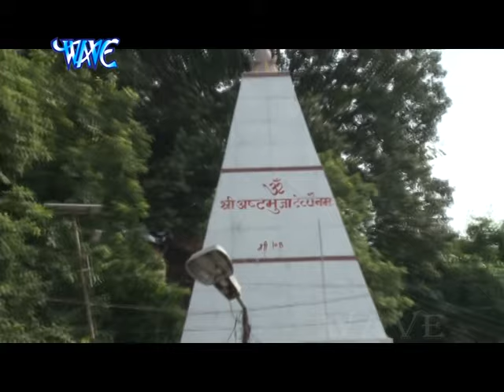विन्धेश्वरी स्त्रोत || Ankush Raja || Vindheshwari Shtrot || Sachcha Darbar Mayi Ke | Mata Bhajan